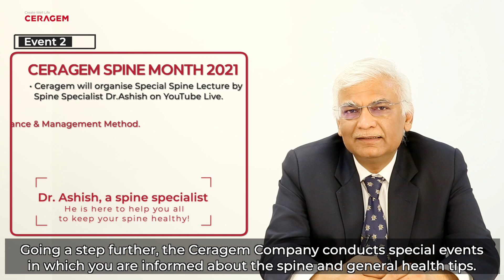Ceragem Spine Month 2021 | Teaser Video | Dr. Ashish Kumar Shrivastav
Ceragem celebrates Spine Month in the month of March 2021 to raise awareness about the Importance of Spine recognized by the World Health Organization (WHO). Kindly participate in this upcoming event as much as possible and get a chance to win exciting gifts.